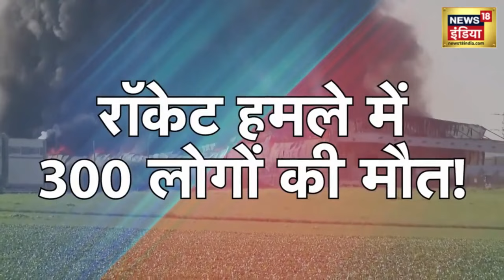Israel Palestine War: फिलिस्तीन-इजराइल के बीच संघर्ष में बढ़ रहा मौत का आंकड़ा | N18V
The conflict between Israel and Hamas has started once again. Hamas has fired 5 thousand rockets at Israel from Gaza Strip. Palestine's terrorist organization fired 5 thousand rockets at Israel in 20 minutes. The number of deaths in the conflict between Palestine and Israel is continuously increasing. So far 300 people have been killed in Israel and more than 3500 people have been injured. According to sources, 230 people have died in Gaza in the retaliatory attack. Israel has also warned Hamas and asked it to be prepared for war. Hamas fighters have infiltrated into Israel and opened fire on soldiers.

इजराइल और हमास के बीच एक बार फिर भिड़ंत शुरू हो गई है. हमास ने गाजा स्ट्रिप से इजरायल के ऊपर 5 हजार रॉकेट्स दागे है. फिलिस्तीन के आतंकी संगठन ने इजरायल पर 20 मिनट में 5 हजार रॉकेट दागे. फिलिस्तीन-इजराइल के बीच संघर्ष में अब मौतों का आंकड़ा लगातार बढ़ता जा रहा है. इजरायल के अब तक 300 लोग मारे जाने के साथ 3500 से अधिक लोग घायल हो गए हैं. सूत्रों के मुताबिक, जवाबी हमले में गाजा में 230 लोगों की मौत हो चुकी है. इजराइल ने भी हमास को चेतावनी देते हुए युद्ध के लिए तैयार रहने के लिए कहा है. हमास के लड़ाकों ने इजरायल में घुसपैठ कर और सैनिकों पर ताबड़तोड़ गोलियां बरसाईं हैं.